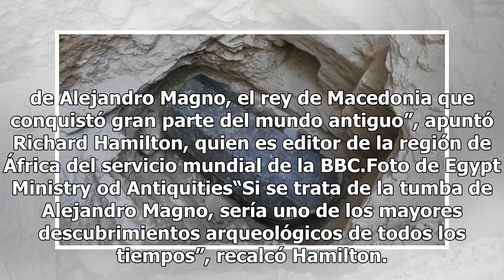Sarcófago hallado en Egipto podría ser tumba de Alejandro Magno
Foto de Egypt Ministry od Antiquities En Egipto se mantiene la expectativa por el sarcófago encontrado hace apenas unos días en el distrito de Sidi Gaber, en Alejandría, Egipto, en donde especialistas detallaron que existe la posibilidad de que sea la tumba del mítico Alejandro Magno.“El hallazgo ha...